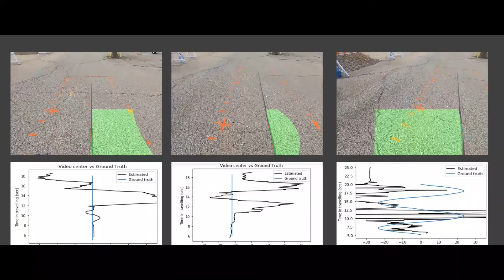Vehicle to Pavement Sensing for Autonomous Vehicles - CCAT Research Highlight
Dr. Jeffery Roesler of the University of Illinois at Urbana-Champaign discusses his CCAT research project that proposes a robust, passive sensing system for autonomous vehicles.